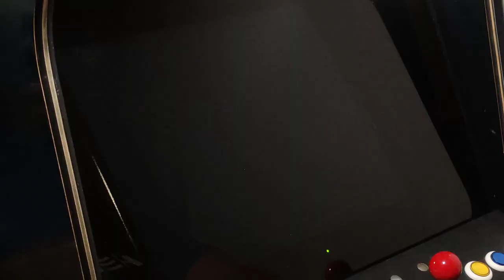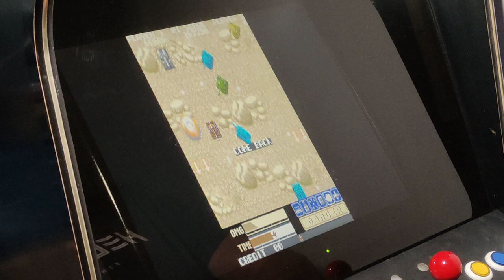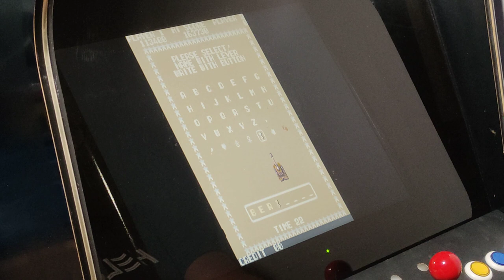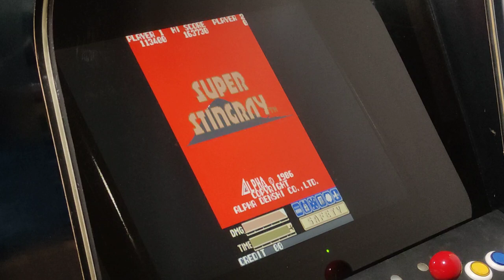Super Stingray Arcade Pandora Jamma Compilation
Super Stingray
[sstingry] (Japan)